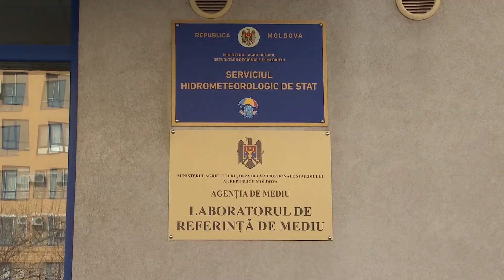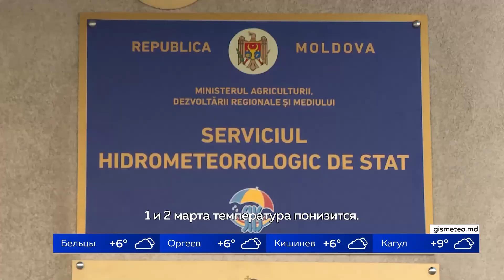ПАРКИ ЗАПОЛНИЛИ ТОЛПЫ ЛЮДЕЙ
Теплая погода буквально выманила жителей столицы в парки. Люди говорят, что устали от зимы, а погожие деньки подняли им настроение.